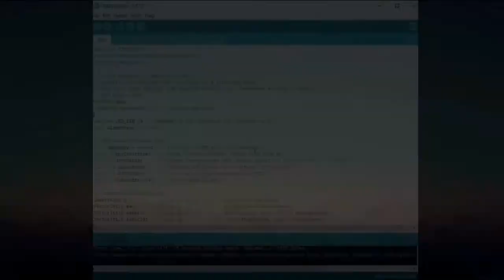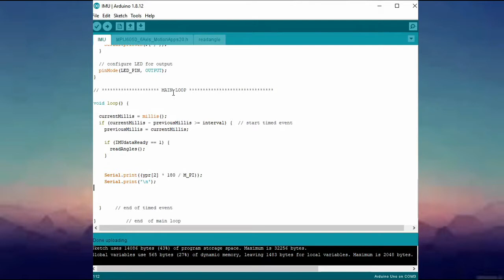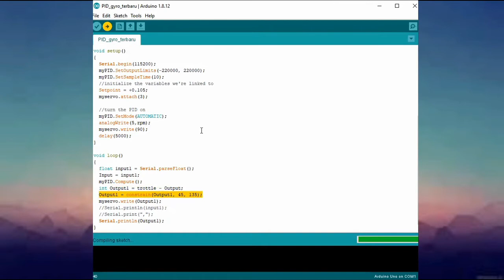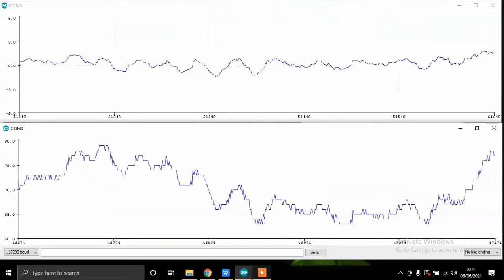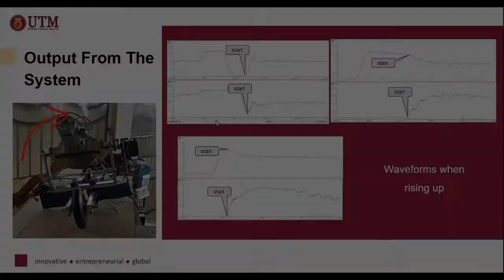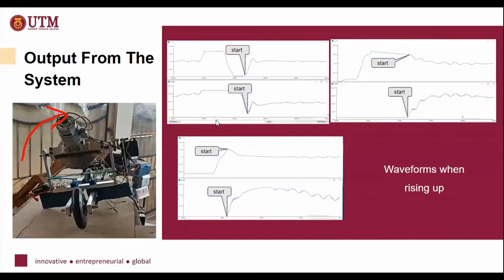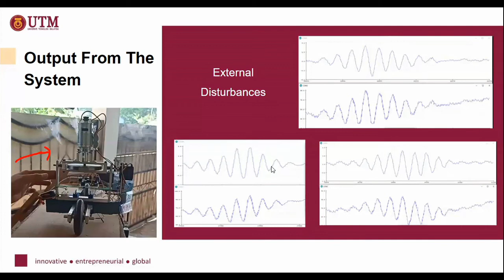finalyearprojects 2021 | Self - Balanced Two Wheel Prototype using Gyroscope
This project is about designing a self balanced two wheel prototype. It is be able to balance and stabilized itself against any direct thrust of impacts even in non-move and stay position. A gyroscopes that made from rotating disks connected with DC motors is employed as the spinner. It then connected in a frame and assembled with a servo motor to make the sway angle. All of this components were attached at the chassis to counter force the tilt of the vehicle and stabilized it’s position. A gyroscope sensor were used to measure the tilt angle of the chassis and the angle measurement were sent to an Arduino micro-controllers. This measurement were used as the calculation to stabilized the prototype. The stabilization can be achieved by controlling the servo motor from the second of Arduino board. It will do a calculation which determines the tilt direction of the rotating gyroscopes. This prototype is designed to provide further safety from the other two wheel vehicles that doesn’t have.

Contact Supervisor: Dr. Awang Jusoh
Department of Electrical Power Engineering